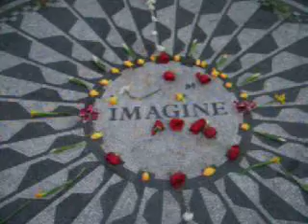She Loves You at Central Park